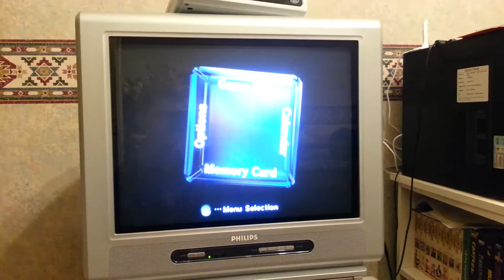Testing a Nintendo GameCube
This was a video I made back in August of 2013 testing a Nintendo GameCube I had purchased at Half Price Books.